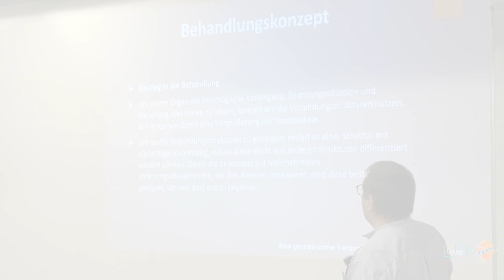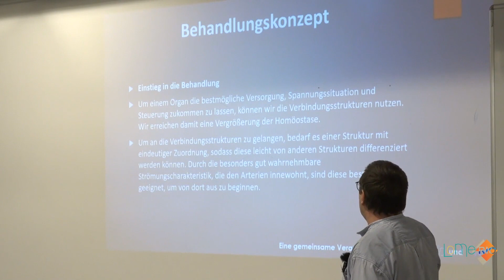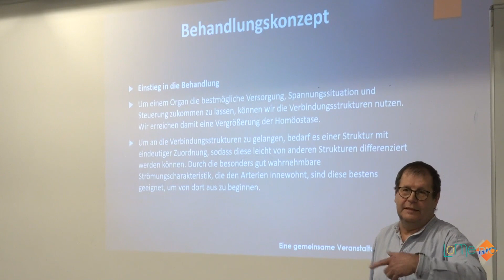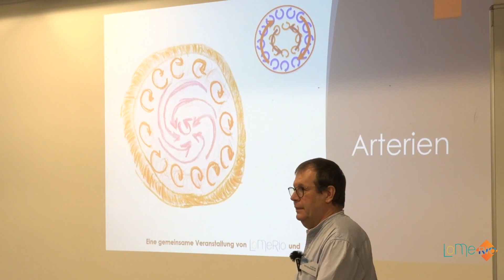Stefan Schöndorfer in seinem Workshop beim interdisziplinären Hybrid-Kongress am 27.-28.1.23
Stefan Schöndorfer hat seine Erkenntnisse zum Thema "Biodynamisches Osteopathisches Behandlungskonzept mit Schwerpunkt Arterien" bei Long-/Post-COVID und ME/CFS auf dem Hybrid-Kongress in einem Workshop vorgestellt. Dieser Trailer soll einen Eindruck von dem Vortrag geben.